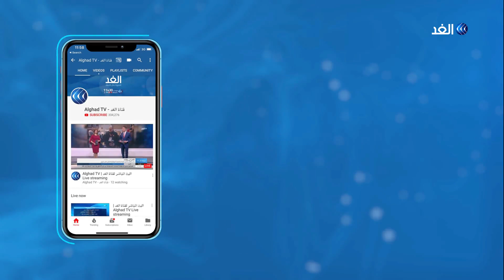شاهد.. إضراب عام يعم غزة رفضا لورشة المنامة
تنطلق اليوم في المنامة أعمال ورشة البحرين لبحث الجانب الاقتصادي من خطة السلام الأمريكية، وذلك بمشاركة مسئولين عرب وغربيين وسط مقاطعة السلطة الفلسطينية.
وبالتزامن مع انطلاق أعمال الورشة تشهد الأراضي الفلسطينية سلسلة من الفعاليات الشعبية والرسمية الرافضة للخطة الأمريكية، ففي الخليل قمعت قوات الاحتلال الإسرائيلي مسيرة انطلقت من وادي التفاح. كما اعتصم مئات الفلسطينيين وسط مدينة رام الله رفضا لورشة البحرين التي دعت إليها الإدارة الأمريكية.
ومن جانبها جددت حركة حماس رفضها لورشة البحرين وما باتت تعرف بصفقة القرن التي تطرحها الإدارة الأمريكية، ووصفت الحركة الخطة بأنها مؤامرة.
وحذرت حركة حماس من مخططات الاحتلال الإسرائيلي لضم أي جزء من الضفة الغربية.
المزيد من التفاصيل تتحدث مراسلة الغد في غزة نيفين اسليم، مع الإعلامية داليا نجاتي عبر النشرة الإخبارية.